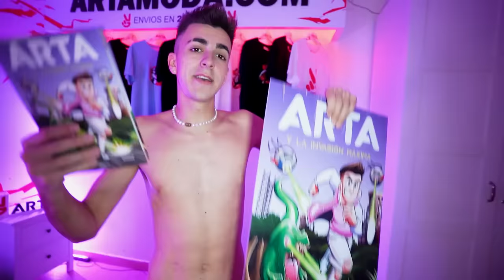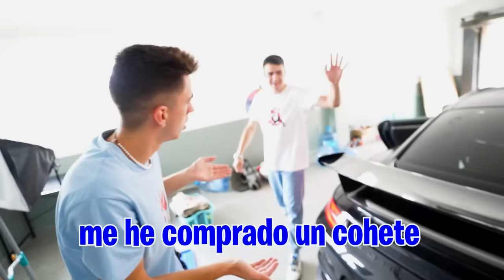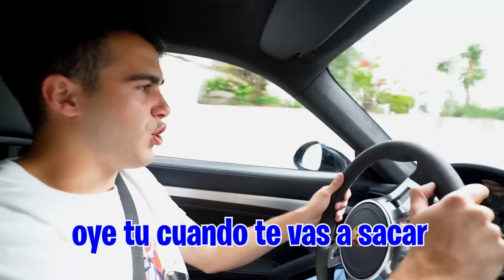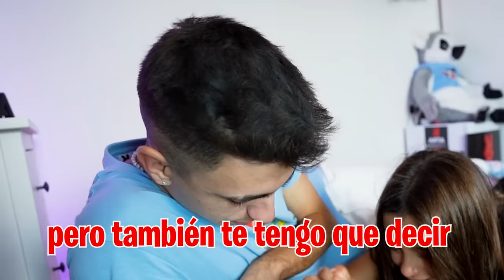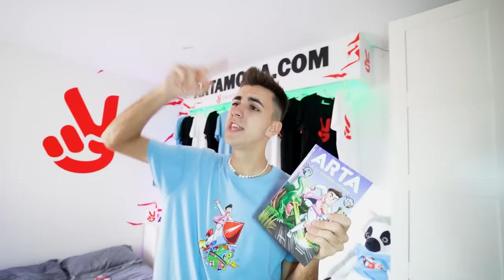EL NOVIO DE MI HERMANA PIDE SALIR A MI HIJA…*locura*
Mi hermana quiere hacerle una sorpresa a su novio para decirle que todo lo que le dijo en el último vlog ha sido un abroma pero lo que no se esperaba es que su novio hiciese esto...